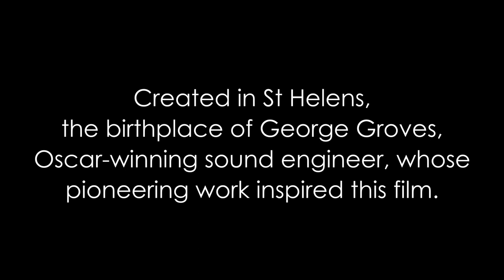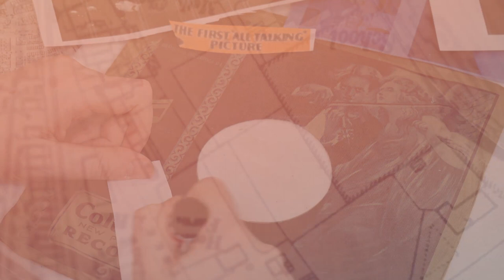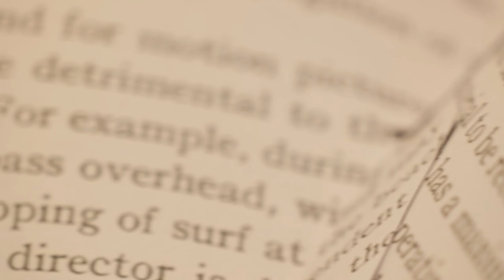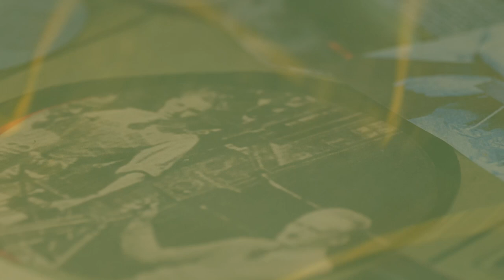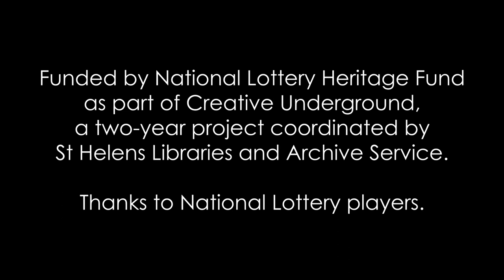Creative Underground - George Groves Heritage Project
This co-created film celebrates the legacy of the pioneering Hollywood sound engineer, George Groves.

In this Creative Underground project, Buzz Hub members collaborated with artists Rebecca Ainsworth, Claire Weetman and David Bixter to create artworks inspired by the remarkable life and achievements of George Groves, who was born in St. Helens.

The film weaves together ambient and abstract sounds and visuals which resulted from a series of creative workshops. The workshops provided Buzz Hub’s film club participants the chance to delve into experimental music-making, sound recording and editing, musical and visual collages, etching into wax disks, and the captivating world of film-making.

This project was funded by National Lottery Heritage Fund as part of Creative Underground, a two-year project coordinated by St Helens Libraries and Archive Service. Thanks to National Lottery players.